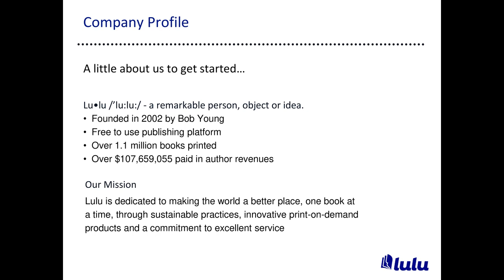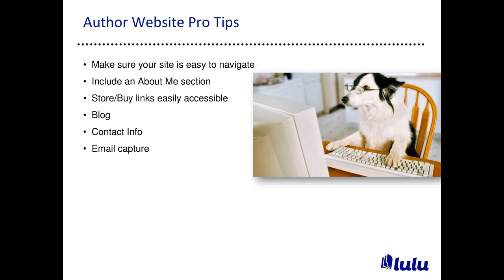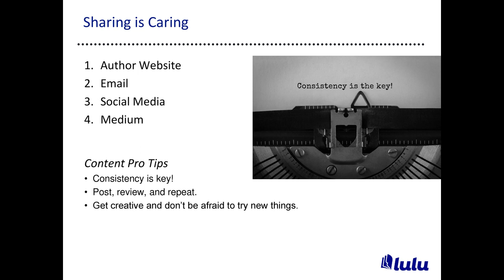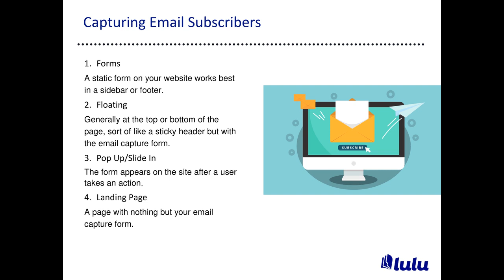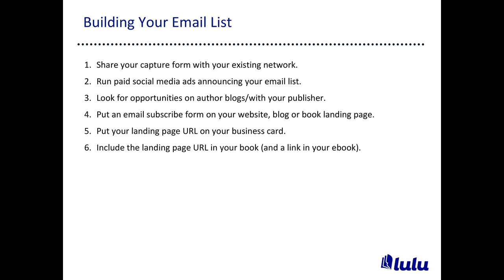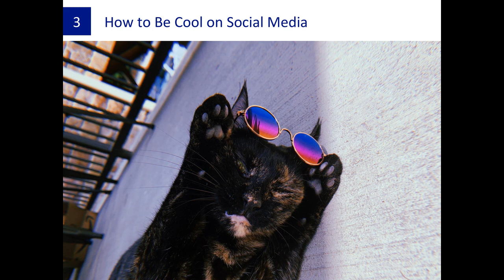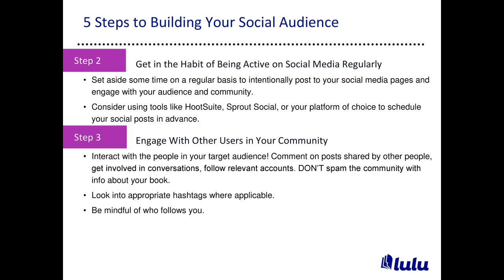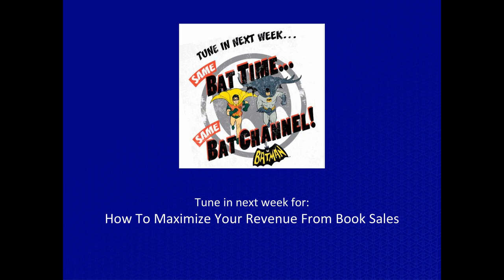How to Build Your Audience | Webinar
Check out Lulu's webinar on how to build your audience!